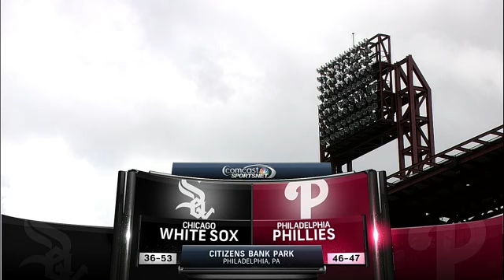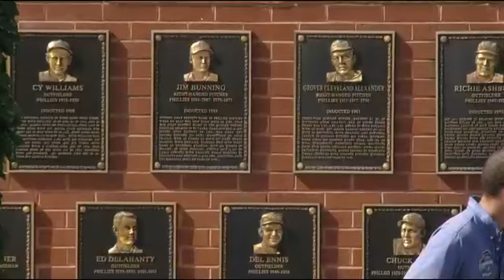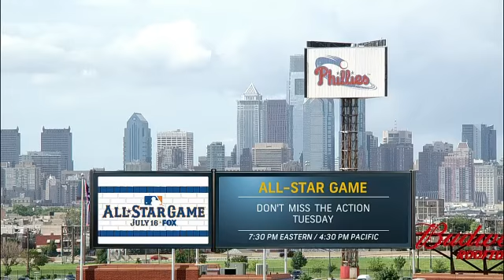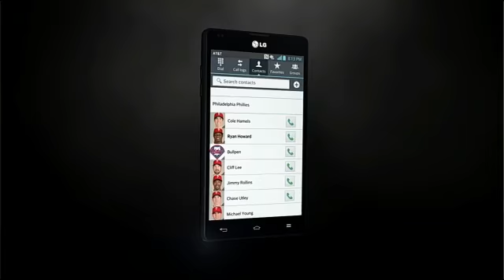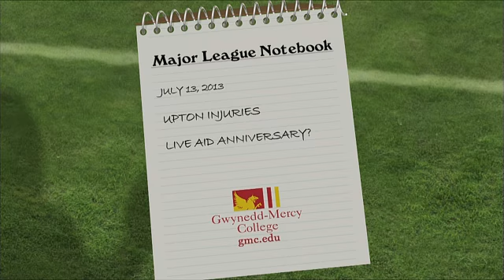CHA AT PHI - July 13, 2013